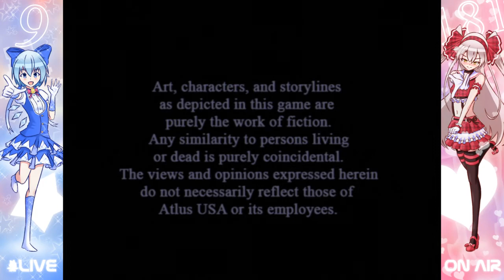Playlist Link / Cirno Plays SMT Nocturne